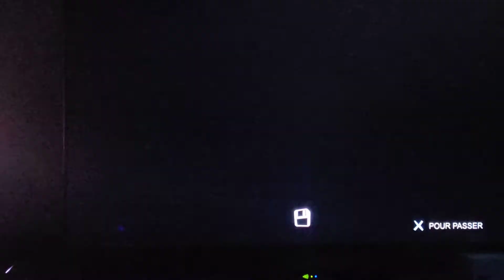hello neighbor acte 2